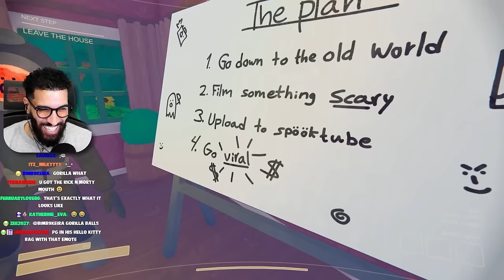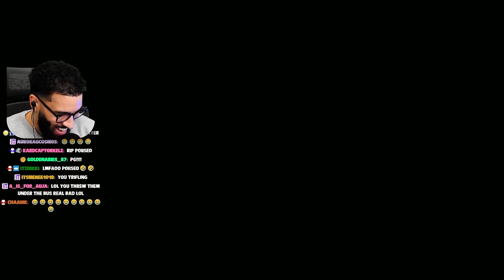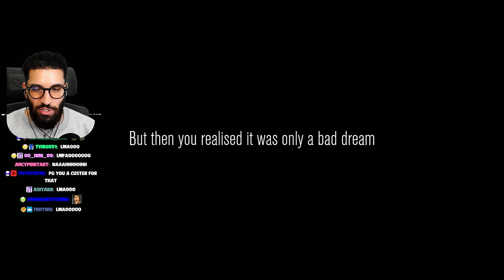GOING VIRAL! | Content Warning w/ Poiised, Dylan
Content Warning w/